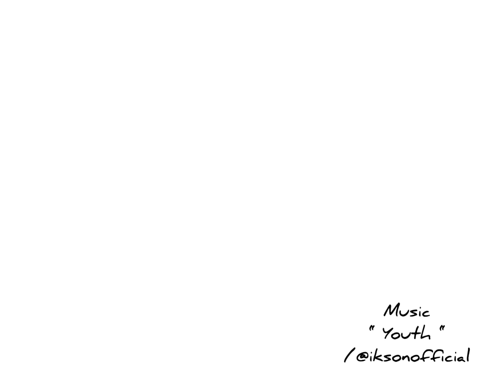親切なじじい／想い出編 (2020)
『親切なじじい／想い出編』
-animation-
Waki Imaizumi
Youth/@iksonofficial

ストーリーは考えず、キャラクターの動くまま勢いで作りました。
じじいとばばあの若かりし頃が出てくるなんて…！

儚く、古びれず、
思い出せばチクリと痛い。
あの時間を忘れなければ、
最期はまた、一緒にいるかもしれない。

1人を頑張る全ての人へ。

Use video editing application by / InShot.